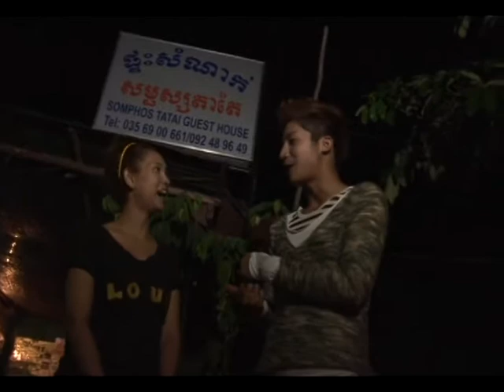Cambodia Wild Life អាញី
Cambodia Wildlife koh kong